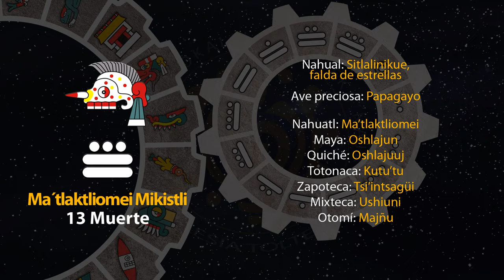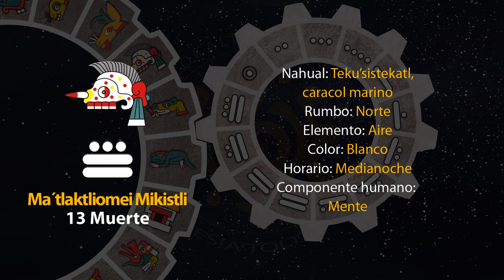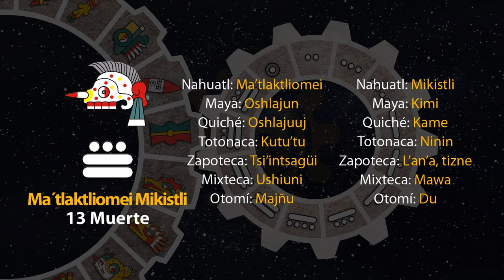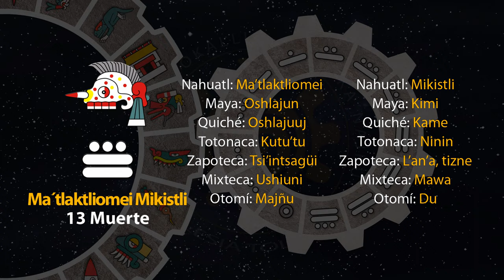El tonal de hoy es "13 Muerte - Ma´tlaktliomei Mikistli" 17/08/23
18 de Tlashochimako
Año 7 Agua
49 del 19 Atado
5145 del Quinto Sol

17 de agosto de 2023.